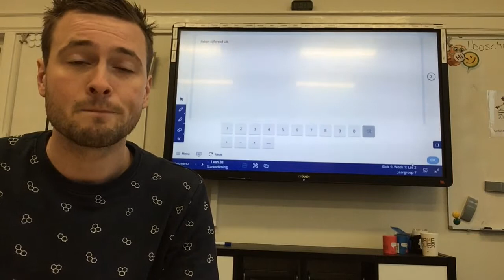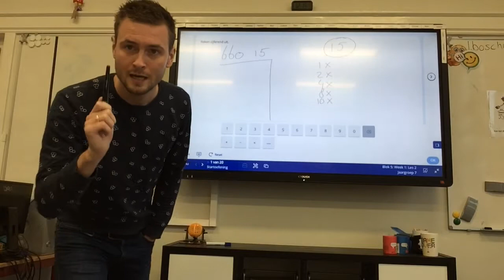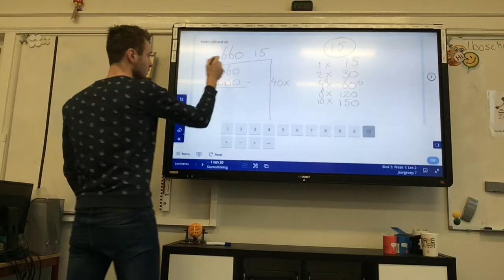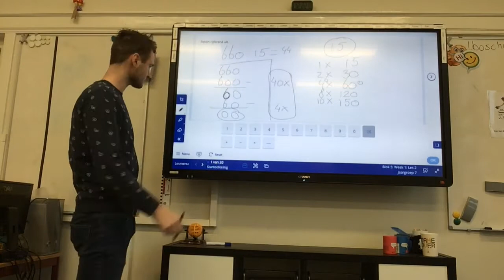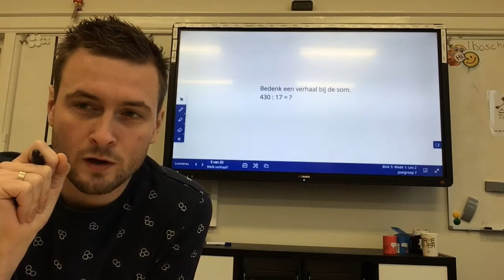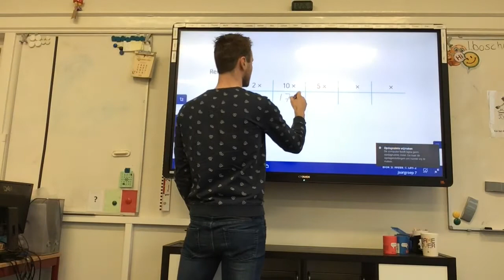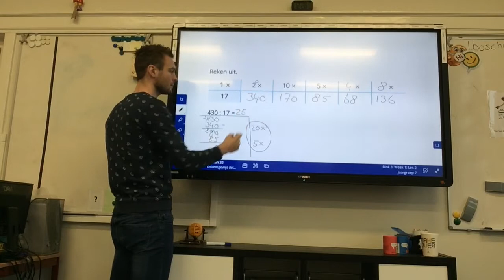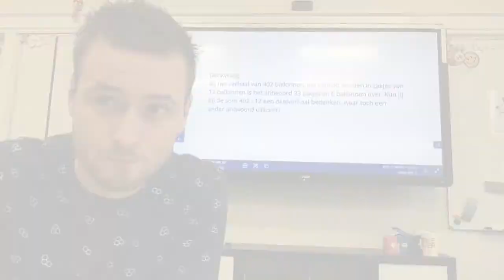Rekenen - Blok 5 - Les 2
Een instructievideo over kolomsgewijs delen.